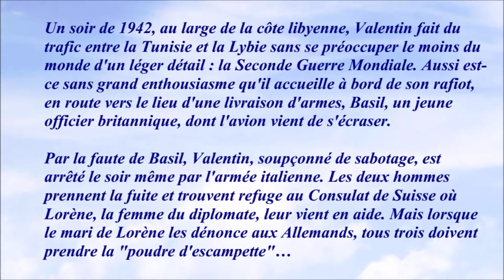La poudre d'escampette 1971 - Casting du film réalisé par Philippe de Broca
Mon avis : Petite comédie bien sympathique. C'est toujours un plaisir de retrouver la jolie et pétillante Marlène Jobert.